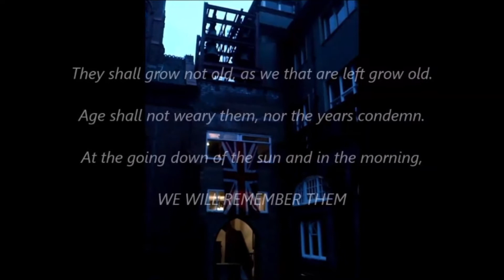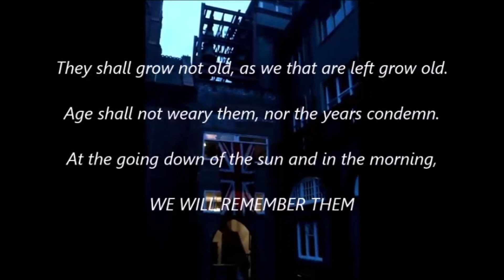The Mostyn House School Carillion - The Last 11 Rings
A Memorium to the Fallen Alumni of Mostyn House School, Parkgate Cheshire.

Having 37 bells, the Mostyn House Carillion was very tuneful and brought decades of pure enjoyment and also contemplation to all in Parkgate and even out across the Dee Sands.  However on this occasion we felt it was appropriate to ring out 11 chimes to symbolise Armistice Day, 11th November 1918, the end of the horrific 1st World War and finally Peace.

My parents, Steve and Lisa Jones of Bangor, Gwynedd were given the Live-In Guardianship of Mostyn House, Parkgate on behalf of the Grenfell Family after it sadly closed in 2012. The Grenfell Family all deeply cared for Mostyn House and wanted to ensure the place came to no harm after its closure and especially the precious Carillion of Bells WW1 Memorial and the historic Chapel.  My parents were appointed and honoured to oversee the careful dismantling of the Carillion Memorial for it's relocation to Charterhouse, Godalming.  It was extremely sad for the Grenfell Family and all to see the Memorial relocated but it has now been reinstated in their new home in  Charterhouse as originally requested if Mostyn House School ever ceased.   They are once again ringing out in memorium of the fallen and will never be forgotten.

Before the dismantling of the structure commenced, we rang the bells for the last time so that it could be heard around Parkgate.  I (Thomas Kenneth Jones) had the special honour of ringing the bells on behalf of the Grenfell Family for the very last time in their original setting.  The Carillion Clavier was set in the first floor room from where you can see the Union Flag is draped from.  I can just be seen going to sit at the Clavier to ring the bells.

There is more information about the Mostyn House School Carillion Memorial and the fallen Grenfell war heroes on the website.

Imperial War Museum Memorial Information
OLD BOYS OF MOSTYN HOUSE SCHOOL - CARILLON